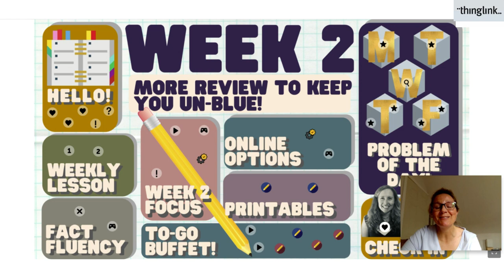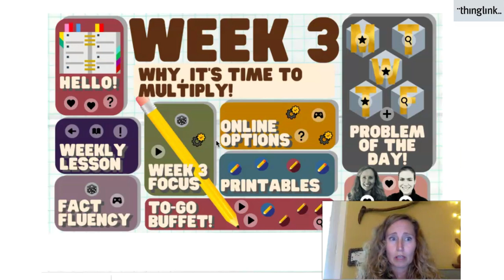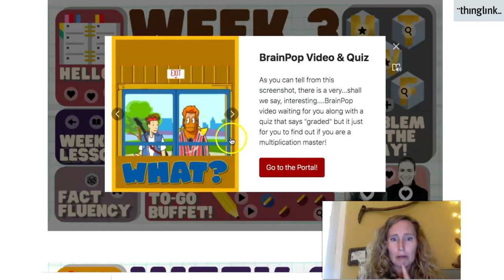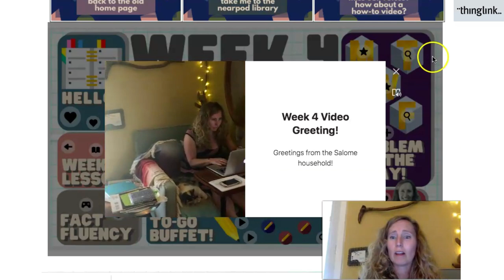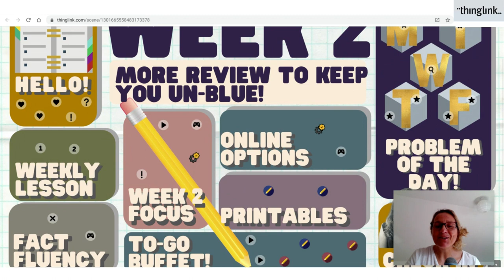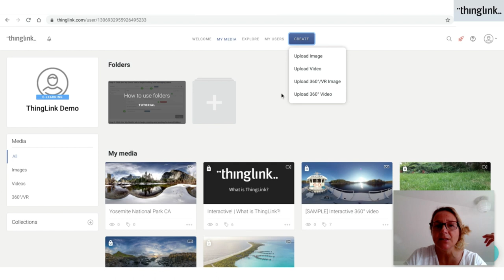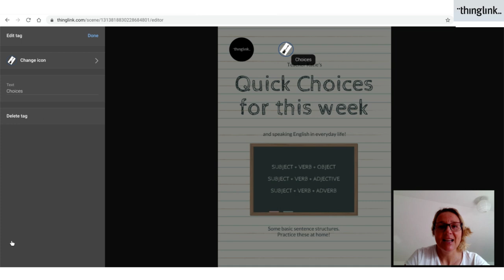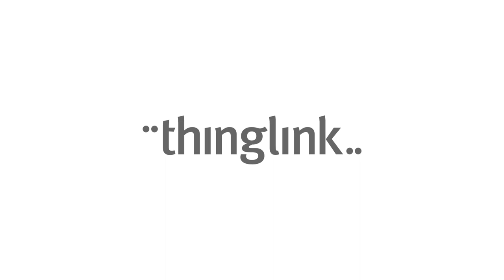ThingLink Spotlight! Choice Boards for Home Learning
Welcome to our ThingLink Spotlight with a focus on Home Learning!

We recently presented to you a post on Home Learning activities and offered ways  that ThingLink is supporting flipped learning. So with that in mind and as the conditions continue for learning at home, we wanted to take a deeper look into examples that are emerging.

Lorrie Salome, Teacher from Austin Independent School District needed to devise solutions (and fast) to help connect with her class who,  like most, are learning at home. Using ThingLink Lorrie and colleagues created ‘Choice Boards’ for home learning, primarily to weave together a wealth of resources and simplify the visual presentation of these for students and their parents and carers.

Watch the Interview with Lorrie and hear all about why it worked for them, including some key concepts such as creating your base media for your ThingLink, custom icons and embedding on your platform of choice.